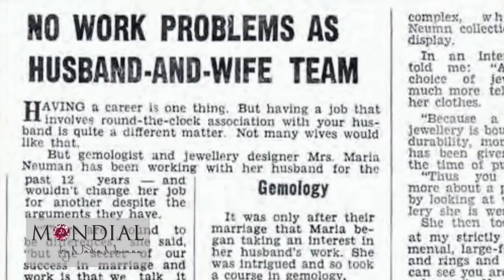Winner of Rio Tinto's Sustainable Jewelry Master Craftsman Award- Nadia Neuman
Rio Tinto is one of the world's major diamond producers through its 100 per cent control of the Argyle mine in Australia, 60 per cent of the Diavik mine in Canada, a 78 per cent interest in the Murowa mine in Zimbabwe. These three mines allow Rio Tinto to produce diamonds for all market segments. Rio Tinto also has an advanced diamond project in India.
Rio Tinto's share of the production from its three operating mines is sold through its Diamonds Sales and Marketing headquarters office in Antwerp, Belgium with representative offices in Mumbai, Hong Kong and New York. Rio Tinto Diamonds is a leading supporter of the Kimberley Process as well as a founding member of Responsible Jewellery Council.